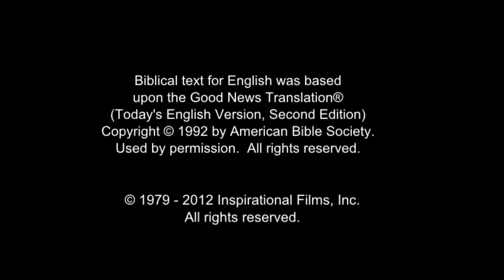JESUS, (Marathi), Jesus is Betrayed and Arrested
The council of the Jewish elders meets to see how they can get rid of Jesus. Meanwhile, Jesus sits with the rest of His followers and tells them to pray against temptation.

Judas arrives at the council and counts out his pieces of silver. Jesus walks off alone so that He can pray. He asks His Heavenly Father to take the burden of His cup away from Him. But He says He'd rather have God's will than His own be done. As Jesus continues to pray, His sweat became like great drops of blood. He rises from prayer and returns to the disciples. But they're asleep.

 A crowd of Jews approaches Him. Judas leads the way and gets close to Jesus. He kisses Him on the cheek. The disciples lunge forward asking if they should go to battle. Peter runs forward and cuts the ear off one of the men. Jesus heals the man and stops the brawl. He asks why they come with clubs. And Jesus is arrested.